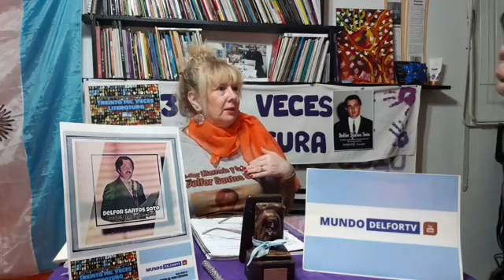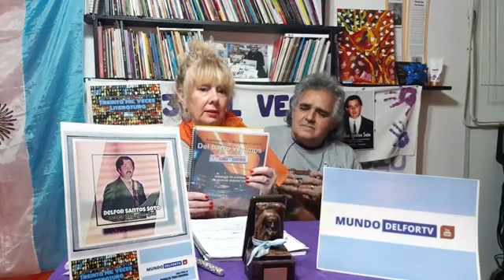Treinta Mil Veces Literatura. Cap. 142 (18-05-2021)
Desde Argentina para toda Latinoamérica y el Mundo, Treinta Mil Veces Literatura, Delfor  Santos Soto Siempre, “Los Quijotes de la Cultura”/ En la XV Edición de Palabra en el Mundo, el Festival Internacional de Poesía en Todas Partes. La Poesía en acción universal por la paz, respeto y cuidado de la vida.

Martes 18 de Mayo. 22:00 horas.
(Programa 142)
Erika Delgado (Tapiales) Del Barro Venimos
María Amelia Dinova Castro (Mercedes)
Cristian Zani (Sgo. del Estero)

Dirección: Ricardo Montarte.

Treinta Mil Veces Literatura, un programa de radio, en vivo y en directo por Facebook, desde Argentina para toda Latinoamérica y el Mundo. Siempre con programas e invitados especiales…

Delfor Santos Soto Siempre.